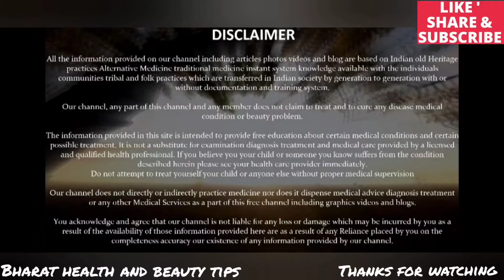बालों की सौ समस्याओं को दूर करने वाला HAIR MASK,आज से ही शुरू कर दें इस्तेमाल।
स्वागत हैं आपका दोस्तों हमारे चैनल भारत हेल्थ एंड ब्यूटी टिप्स (BHARAT HEALTH AND BEAUTY TIPS) में,जिसमें हम आपको रोजाना एेसे हेल्थ टिप्स(HEALTH TIPS) और ब्यूटी टिप्स(BEAUTY TIPS) बताते हैं,जिससे आपकी लाइफ़ और हेल्थ दोनों अच्छी होती हैं।

🇮🇳JAI HIND

In this video you will find - safed baal, safed balon ka ilaj, safed balo ka ilaj, safed balo ka kala karne ke nuskhe, safed baal kale,  baalo ka jhadna kaise roke, baalo ka jhadna, baalo ka girna kaise roke, hair growth, jatamasi hair oil, growth hair

🇮🇳JAI HIND